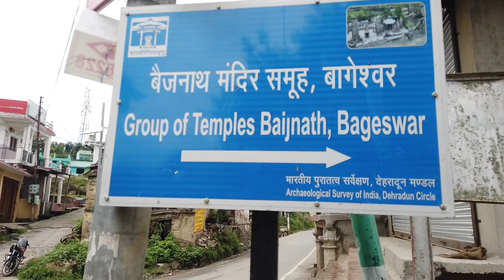Uttarakhand के प्राचीन प्रसिद्ध मंदिर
उत्तराखंड के कुमांऊ मंडल में बागेश्वर ज़िले के गरुड़ नामक  क़स्बे के पास गौतमी नदी के तट पर बैजनाथ मंदिर  समूह हैं । यह मंदिर  नौवीं सदी  से लेकर  बारहवीं  सदी के मध्य  कत्युरी शासकों द्वारा बनवाये गए थे। आज कल ये मंदिर  पुरातत्व सर्वेक्षण विभाग के अन्तर्गत हैं। बैजनाथ मंदिर को प्राचीनकाल में "कार्तिकेयपुर" के नाम से जाना जाता था।उस समय यह कत्यूरी राजवंश के शासकों की राजधानी थी। कत्यूरी राजा तब गढ़वाल, कुमाऊँ  क्षेत्रों में तक राज करते थे। इन मंदिरों को देखना अपने आप में रोमांचकारी है। आइए घुमक्कड़ चालदा के इस संस्करण में देखें बैजनाथ मंदिर ।